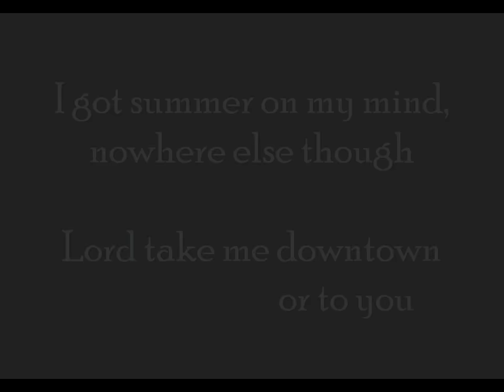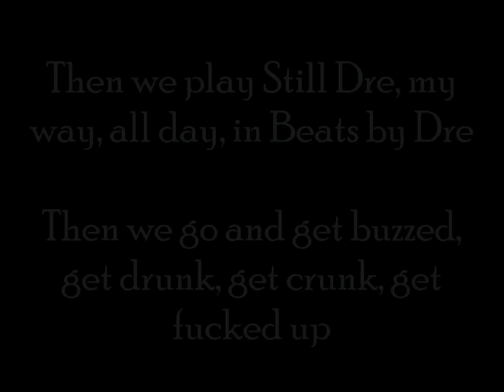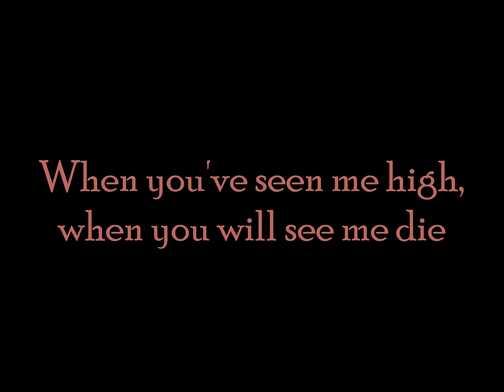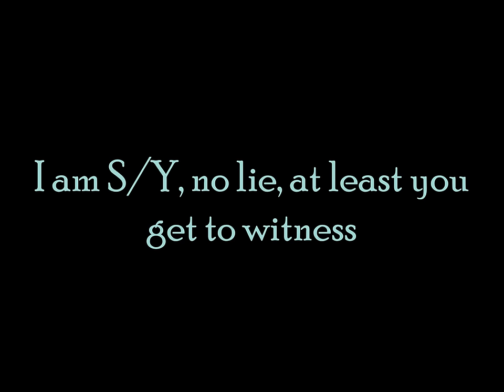Still (Remix) DJ RusLan - Lyrics